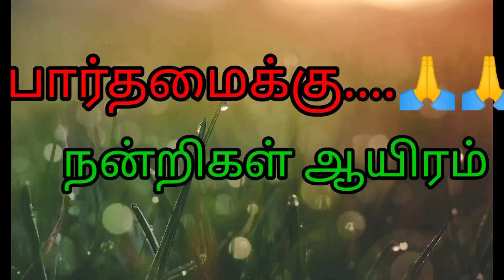young farmers🌾🌾🌾 Real flim....😍😍😍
வள்ளலார்:

திரு அருட்பா - வாடிய பயிரை கண்டு வாடிய வள்ளலார்

சக மனிதன் துன்பப் படுவதை கண்டும் கூட கண்டும் காணமல் போகும் காலம் இது.

மனிதன் அல்ல, ஐந்தறிவு கொண்ட விலங்கு கூட அல்ல, தண்ணீர் இல்லாமல் வாடிய பயிரை கண்டு உள்ளம் வாடினார் வள்ளலார்.

மற்றவர்கள் துன்பத்தை கண்டு வருத்தப் படுவது எல்லோருக்கும் எளிதான ஒன்று தான்.

அந்த துன்பத்தை போக்க ஏதாவது செய்வது தான் கடினம்.

மனிதனுக்கு வரும் பெரிய துன்பம் பசி துன்பம் தான். அந்த துன்பத்தை போக்க வல்லாளர் அணையாத அடுப்பை கொண்ட உணவு சத்திரத்தை நிறுவினார்.

வடலூரில் அந்த உணவு சாலை இன்றும் இயங்கி கொண்டு இருக்கிறது.

அவர் மறைந்த பின்னும் அவர் நிறுவிய அந்த சத்திரம் மக்களின் பசிப் பிணியை நீக்கிக் கொண்டு இருக்கிறது.

அவருடைய மனித நேயத்திற்கு இந்த பாடல் ஒரு சாட்சி.

வாடிய பயிரைக் கண்டபோ தெல்லாம் வாடினேன் பசியினால் இளைத்தே
வீடுதோ றிரந்தும் பசியறா தயர்ந்த வெற்றரைக் கண்டுளம் பதைத்தேன்
நீடிய பிணியால் வருந்துகின்றோர் என் நேர் உறக்கண்டுளந்துடித்தேன்
ஈடின்மானிகளாய் ஏழைகளாய் நெஞ் சிளைத்தவர் தமைக்கண்டே இளைத்தேன்”